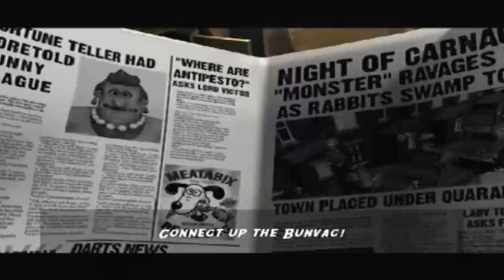Wallace and Gromit: Curse of the Were Rabbit - Part 2 - Help the Town (No Commentary)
Part 2 of my Wallace and Gromit Curse of the Were Rabbit Walkthrough. Basically in this part, we just help people and gain cards!